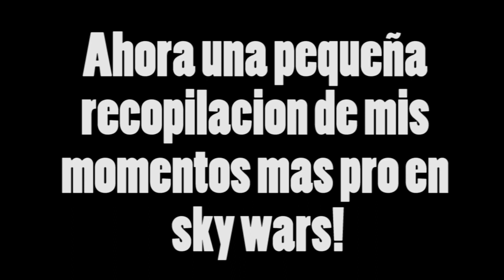EL MAYOR HACKER DE TODO CUBECRAFT! (Momentos Graciosos En Minecraft)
●ABREME PARA SEXO SIN COMPROMISO●